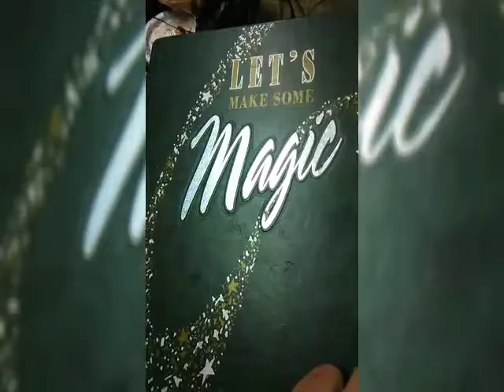At Last. Original by Etta James, covered by Joshua Allen Flud